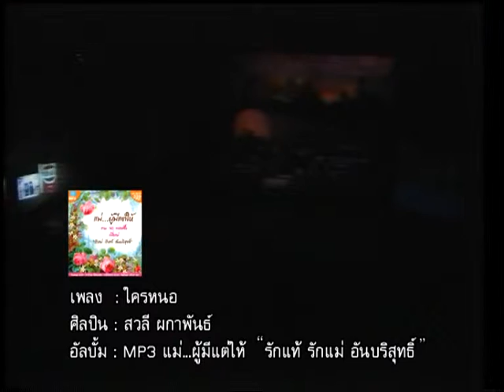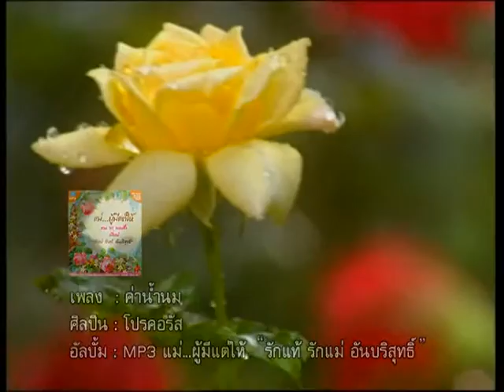สำราญกรุง-Specialวันแม่ 13/08/55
เนื่องในวันที่ 12 สิงหาคม ซึ่งเป็นวันเฉลิมพระชนมพรรษาสมเด็จพระนางเจ้าสิริกิติ์ พระบรมราชินีนาถ เพื่อเทิดพระเกียรติและสำนึกในพระมหากรุณาธิคุณของสมเด็จพระนางเจ้าพระบรมราชินีนาถที่ทรงเหน็ดเหนื่อยเพื่อปวงประชา
ทางรายการสำราญกรุงได้จัดทำสารคดีเฉลิมพระเกียรติขึ้น2ชุด โดยสารคดีเฉลิมพระเกียรติชุดแรกมีชื่อว่า "คนไข้ในพระบรมราชินูปถัมป์"และสารคดีเฉลิมพระเกียรติชุดที่สองมีชื่อว่า "สภานายิกาสภากาชาดไทย"

สารคดีเฉลิมพระเกียรติชุดแรกมีชื่อว่า "คนไข้ในพระบรมราชินูปถัมป์"
.ขอพระองค์ทรงพระเจริญ.

ชื่นชอบบทเพลงเพราะๆจาก นิธิทัศน์ เอโอเอ กด Subscribe เพื่อคอยติดตามเพลงใหม่ๆนะค่ะ

รายการสำราญกรุง เป็นรายการที่นำความสำราญมาให้คุณผ่านบทเพลงอันไพเราะทรงคุณค่า พร้อมนำเสนอสาระความบันเทิงที่เราบรรจงสรรหามาให้คุณ ดำเนินรายการโดย คุณ กุ้ง ตวงสิทธิ์ เรียมจินดา และ คุณเอ้ อัศว์วิเศษศิวะกุล

ออกอากาศเทปสุดท้าย 31/03/57